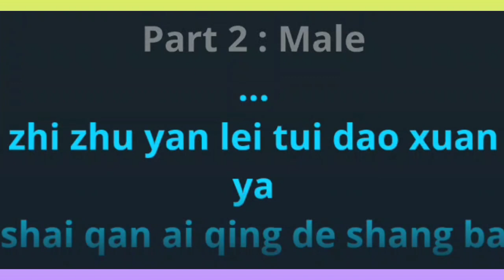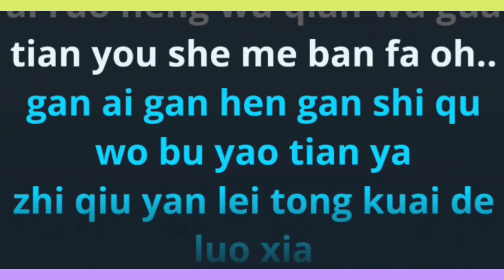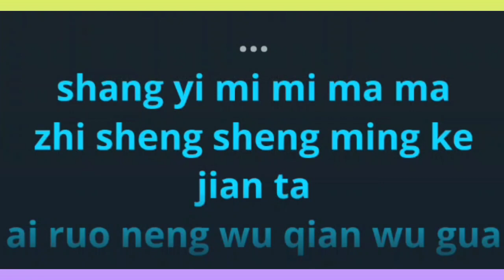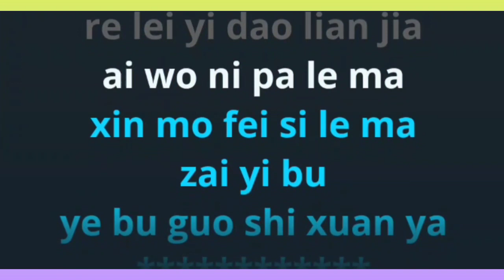Ai Wo Ni Pa Le Ma karaoke no vocal